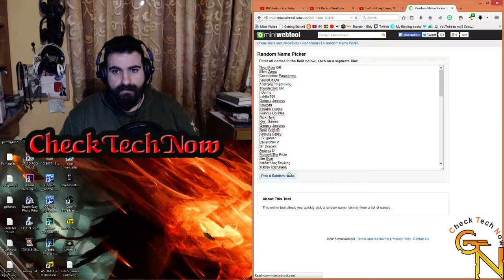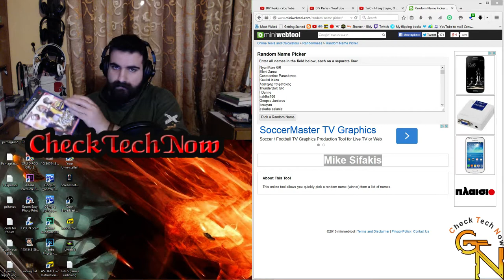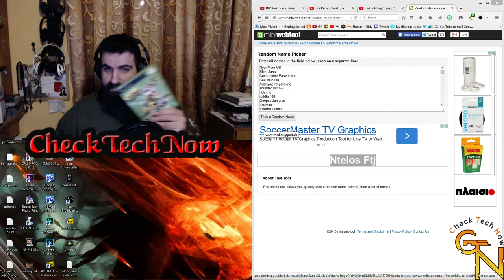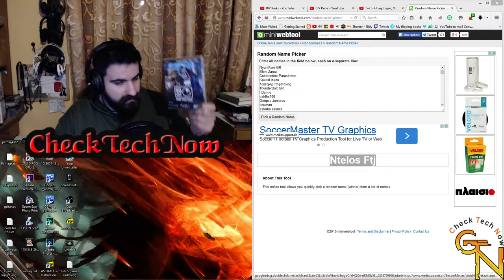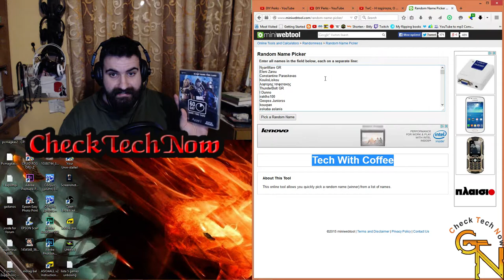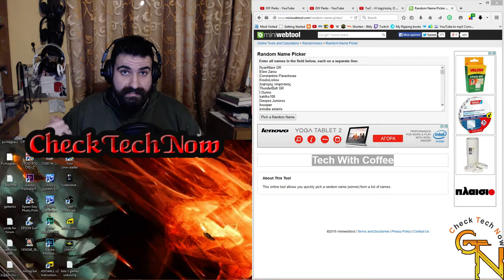Αποτελέσματα Πασχαλινού GIVEAWAY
Συγχαρητήρια στα παιδια , οι νικητές ειναι:

Mike Sifakis -fifa 07
DIMITRA DIAMANTOULI -karaoke stage
λεφτερης τσιφετακης -pro evolution soccer
Ntelos Ftj -crash bandicot
Depy Kalamaria -gamecard
Tech With Coffee - gamecard